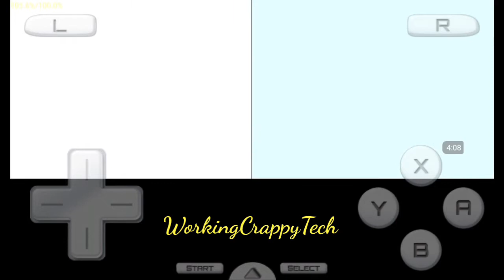Sonic & Sega All-Stars Racing: Drastic Emulator Android gameplay on worst spec droid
The graphics of this game was amazing for it's time, it was one of the best graphic games to ever grace the legendary Nintendo DS.

On Drastic at low specs, gameplay is smooth and very fast. Cheat codes system can be left on and interacting with it in game doesn't make the game glitch or app force close

There is occasional flickering in the selection menu before starting a race but this can easily be overlooked as it doesn't affect overall gameplay/graphics. Save states are also very safe to use as it doesn't crash the app.

The soundtrack in this video was made with DJ PADS APP, it is available on the PlayStore. Always remember to support game developers by buying the game cartridge and paying for apps

ANDROID DEVICE SPECS : Quad core 1.3ghz cortex a7,
1gb ram, Mail 400 MP GPU. 16GB ROM. Android 7.0